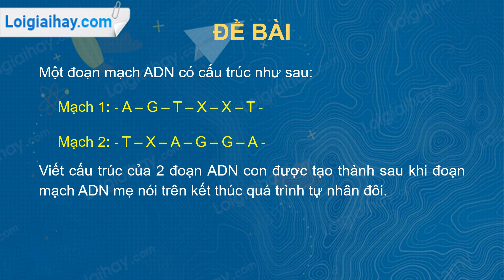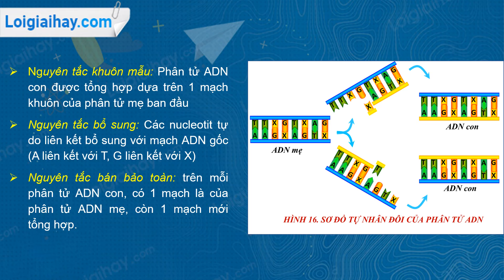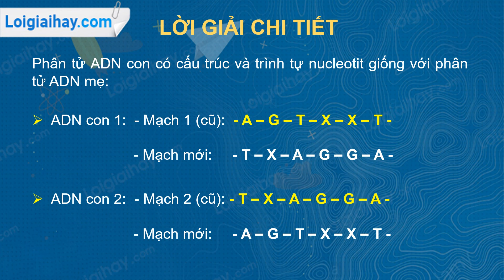Trả lời câu hỏi số 4 trang 50 SGK Sinh học 9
Một đoạn mạch ADN có cấu trúc như sau:
 Mạch 1: A-G-T-X-X-T
 Mạch 2: T-X-A-G-G-A
 Viết cấu trúc của 2 đoạn ADN con được tạo thành sau khi đoạn mạch ADN mẹ nói trên kết thúc quá trình tự nhân đôi. .